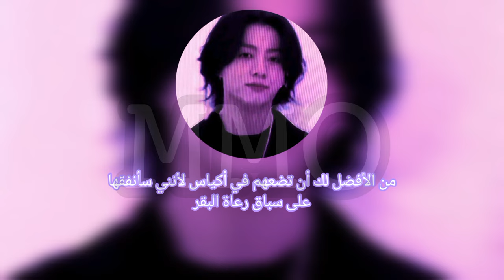unholy jungkook cover 🔞🔥(weverse live) \\ كوفر جونغكوك لأغنية سام سميث